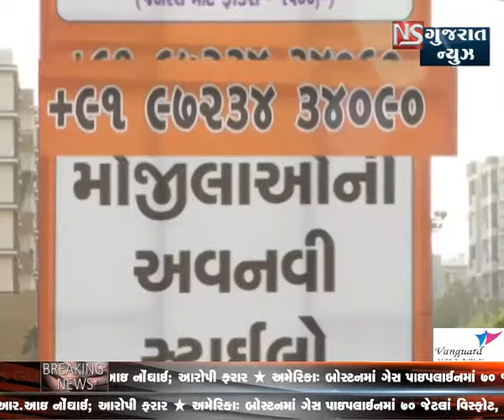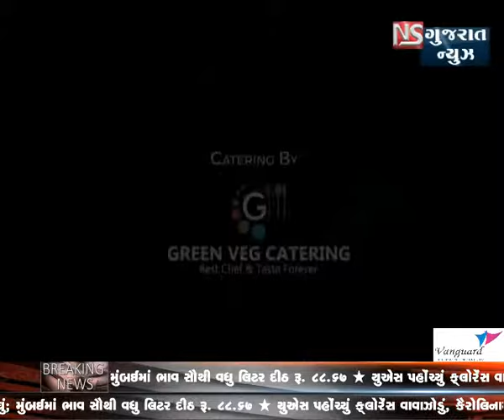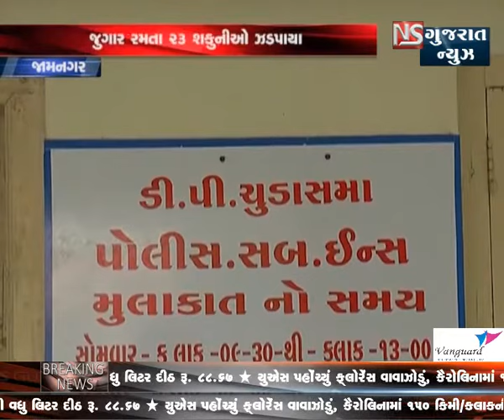KHABAR GUJARAT || NS GUJARAT NEWS